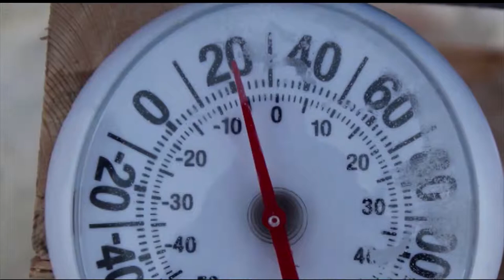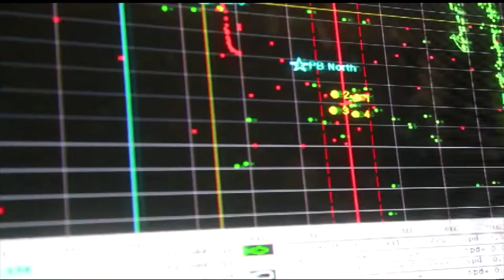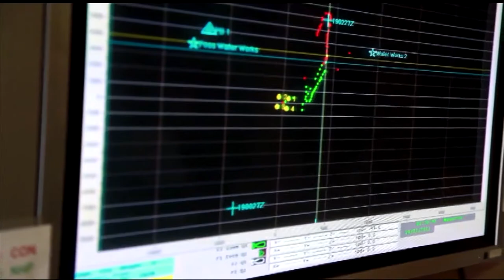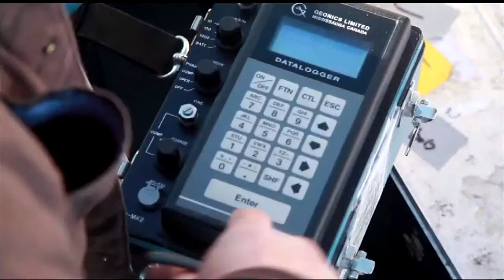plane Massive US Submarines Breaking Through Ocean of Ice in the Arctic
US Navy Submarine USS Hartford (SSN-768) emerging from ice during the ICEX 2016, the video also shows the USS New Hampshire surfacing from the ice during ICEX 2014. Videos filmed in the the Arctic Circle.

Video credit: Petty Officer 2nd Class Tyler Thompson and Defense Media Activity - Navy.
US Submarine
us submarine surfacing
us submarine ice
us submarine surfacing from ice
submarine breaking through ice
submarine in ice
us navy submarines surfacing